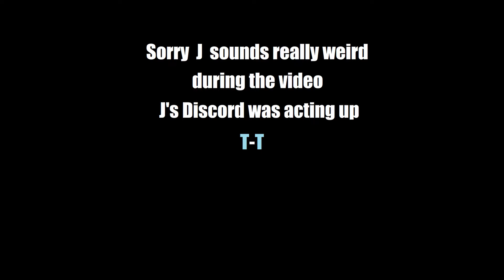Making a Splash during Splatfest!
Sorry for the audio, tried to fix it the best I could T-T